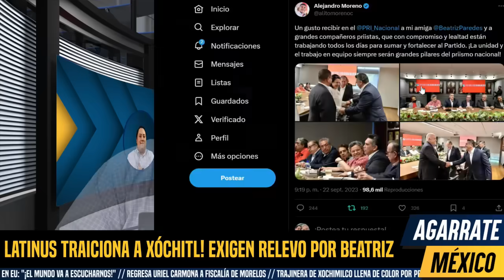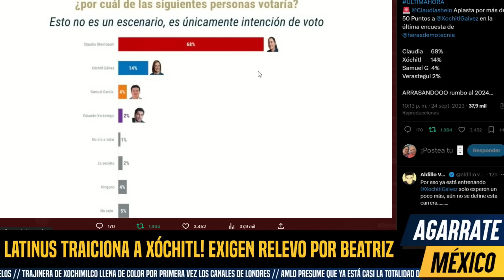DESBANDADA! RENUNCIA VOCERO A XÓCHITL, LA ABUCHEAN A MEDIO MONTAJE LATINUS DA GOLPE ARTERO